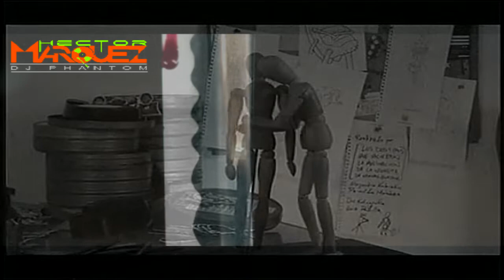Amigos Invisibles MIX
Los mejores Exitos de Los Amigos Invisibles Mesclados Por Hector Marquez Dj Phantom ,,
Cuchi Cuchi , Mujer Policia , Mentiras , Vivire Para Ti , Tocame , El Sobon , Que Rico , Ponerte En Cuatro , Entre Otros